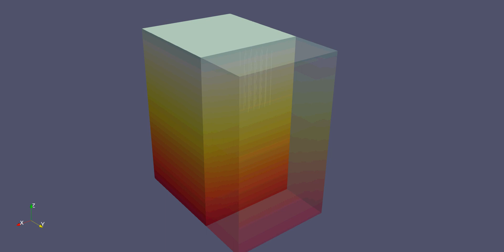GEO shallow geothermal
The video shows the application of OpenGeoSys BHE (borehole heat exchanger) for the numerical simulation of BHE arrays for urban heating purposes.